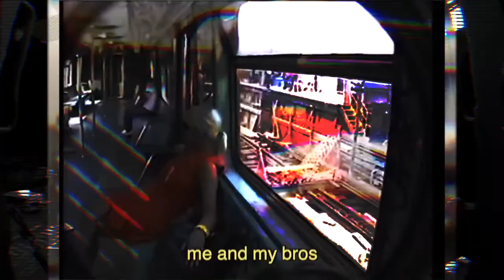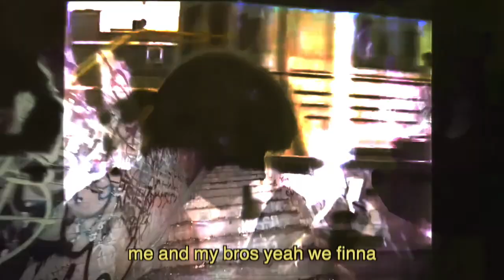7train // prod. Nate Sassoon